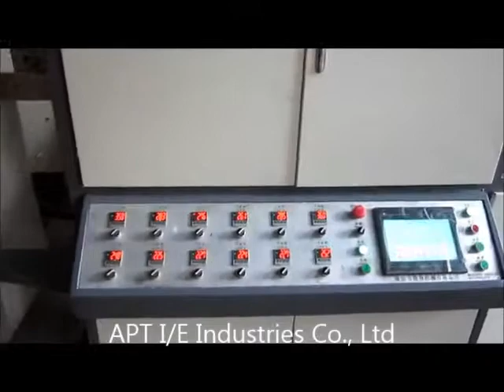PP PS PET PVC 3 Station Coffee Cup Thermoforming Machine